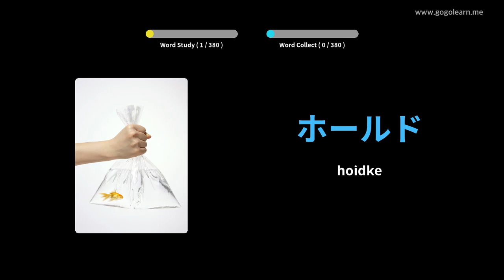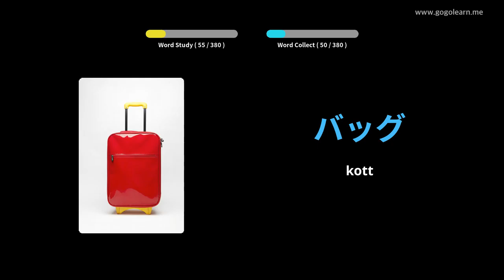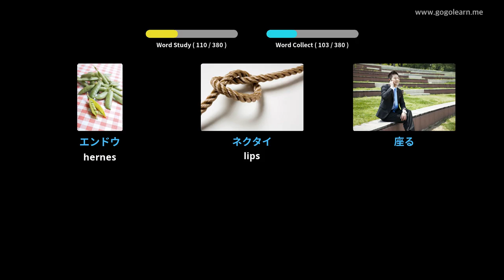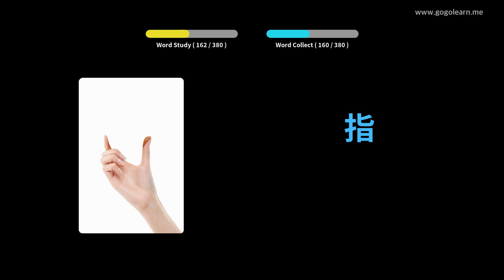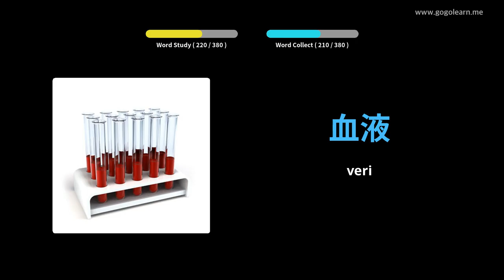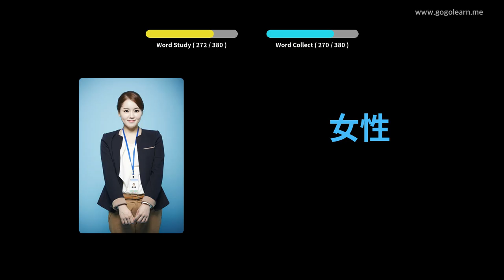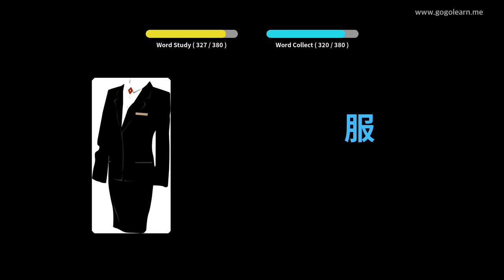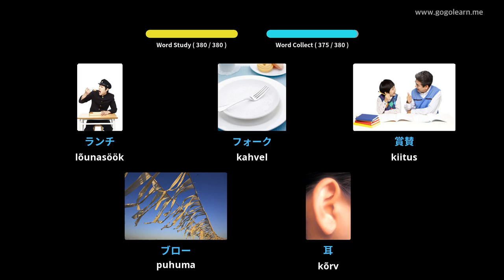Jaapani sõnavara põhilapsed | Golearn